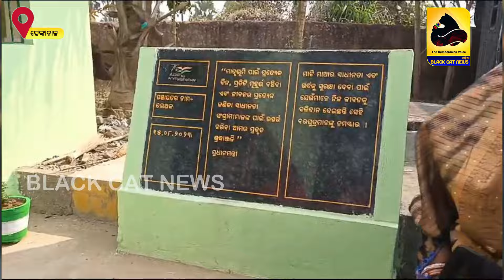ଲେଥକା ଗ୍ରାମ ପଞ୍ଚାୟତ ରେ ଅନେକ କାର୍ଯ୍ୟ ର ଭିତ୍ତିପ୍ରସର ସ୍ଥାପନ କଲେ ସ୍ଥାନୀୟ ବିଧାୟକ...